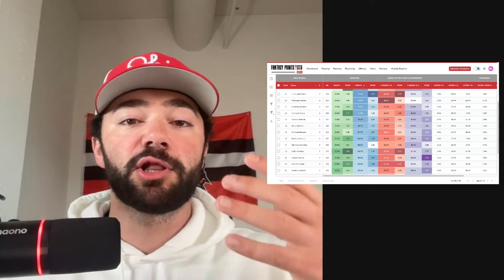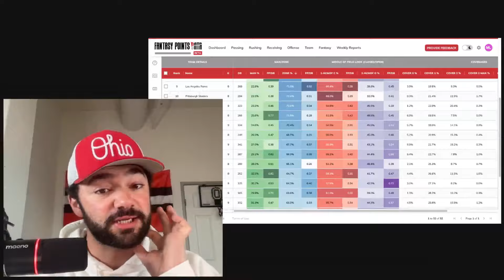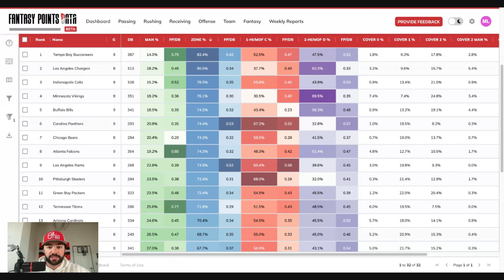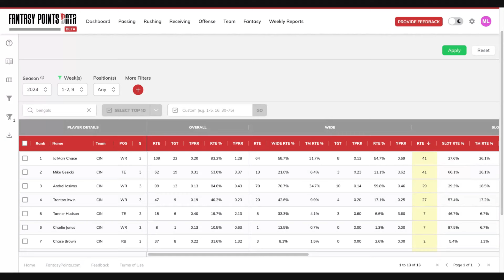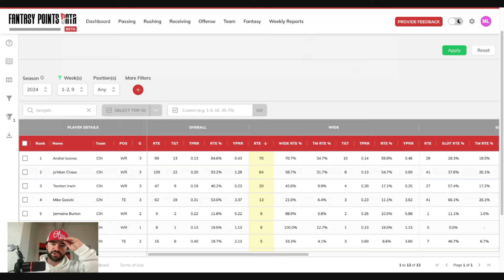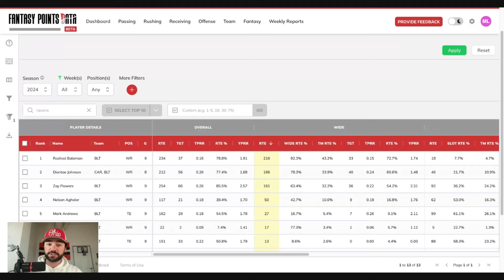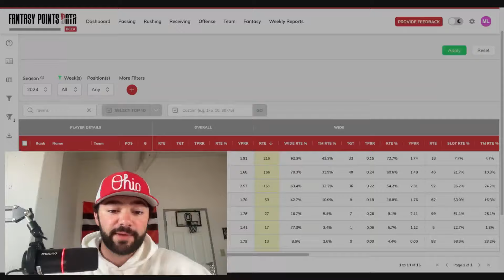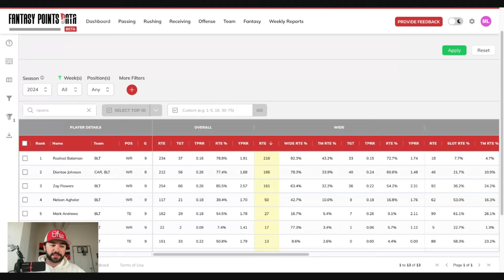Bengals vs. Ravens Statistical Breakdown (Thursday Night Football Week 10)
Here is everything you need to know, for your Fantasy Football Teams and your Parlays, about the statistics behind the Cincinnati Bengals vs. Baltimore Ravens Thursday Night Football Matchup.